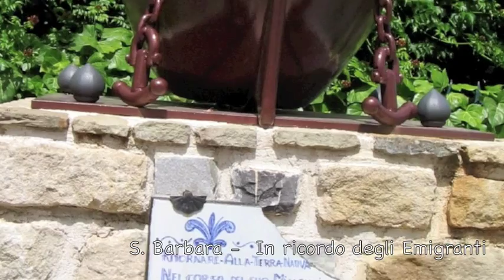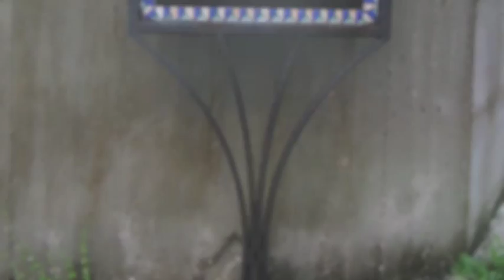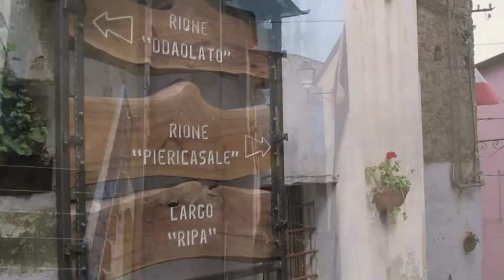Cilento - Santa Barbara (Ceraso): Tra la montagna e il mare - [con didascalie]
E' bello il mio Paese, tra montagna e mare !...

Santa Barbara è un piccolo, antico, grazioso paese di mille abitanti, frazione di Ceraso in provincia di Salerno, situato nella parte meridionale della Campania nel cuore del Cilento. Nel 2005 s'è celebrato il millenario della sua nascita. La sua posizione, è quanto di meglio possa immaginare chi ama la natura ...: è situato in una verdissima conca, ricca di ogni genere di piante, dove viti, fichi, querce, castani ed ulivi la fanno da padrone ... e le macchie, odorose d'ogni aroma e frutti selvatici, sembrano volersi occupare d'ogni palmo di terreno, ancora rimasto incolto.

Alle spalle di Santa Barbara, i 275 metri d'altitudine sul livello del mare, pian piano crescono sino ad arrivare ai mille metri delle montagne più vicine, ma ancora distanti dai 1710 metri del monte Gelbison che un po' più in là sovrasta la zona e sembra voler fare da guardiano all'intera Costa Cilentana ...: che spettacolo di vista da lassù !... E lassù, ai 1710 metri del " gigante Gelbison " c'è il bellissimo e antico  "Santuario della Madonna del Sacro Monte", le cui origini risalgono al 1131:  da vedere e visitare per scoprirne i segreti. Ci si arriva da ogni dove e fino alla sommità c'è una bellissima e panoramicissima strada!  Questo Santuario è abitato e custodito con cura da religiosi del luogo ... C'è pure un'enorme croce di ferro alta almeno 30 metri che la notte s'illumina, e dal mare [da dove dista per 35 km circa], è ben visibile per la sua grande mole ...

E dopo aver fatto un salto nelle verdissime vette che circondano Santa Barbara, ridiscendiamo a valle, al centro del Paese, nella sua piazzetta ...: il mare di Ascea è lì, ben visibile e sembra più vicino dei 5-6 chilometri che lo distano in linea d'aria ... Ci fosse una strada diretta giù per la Valle ci si arriverebbe in un attimo e si impiegherebbero non più di otto minuti, in luogo dei venticinque che occorrono per fare una strada tre volte più lunga e piena di tornanti ... Ma mezz'ora di macchina non sono comunque un grosso sacrificio per i patiti del mare ... Lo sono, invece, per quelli [non pochi] che vengono a Santa Barbara per riposare, e, che proprio non riescono ad immaginare, come si possa lasciare la quiete, il verde, il fresco di quest'oasi per il mare ... Anche se il mare di Ascea con il suo ampio golfo, la sua ampia spiaggia fatta di finissima arena è bellissimo e non proprio comune ... E che dire della " Scogliera "?... E poi, c'è pure Capo Palinuro a pochi chilometri ...

Santa Barbara è il mio Paese, il Paese dove sono nato e che lasciai giovinetto per andare a Torino. E Torino mi ricompensò di tanta fiducia, dandomi tutto: sistemazione, Famiglia ed affetti...

Ma Santa Barbara mi è rimasta nel cuore ... e con il Paese tanti altri affetti ancora ...
Leonardo.

p.s...: Il mio è voluto essere solo un pensiero affettuoso per il Paese, non un excursus turistico: tante ed interessanti sarebbero state le cose da raccontare. Il turista attento avrà modo di scoprire i tesori di questa meravigliosa Terra, soggiornando in uno dei confortevoli e moderni Centri d'Agriturismo presenti nella Zona, consultabili in Internet alla voce: Santa Barbara Ceraso / Agriturismo / Hotel.